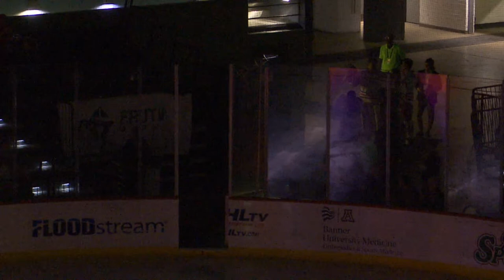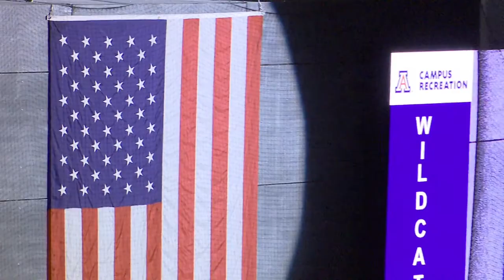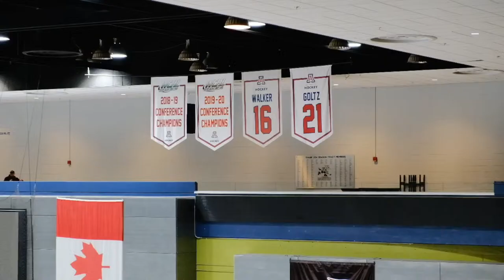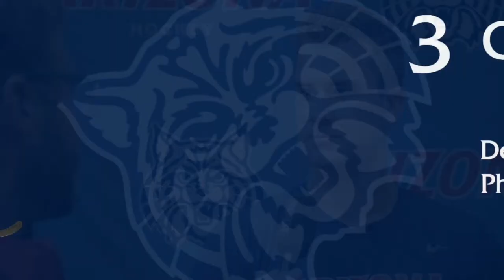2/25/23 U of A Wildcats vs. ASU Sun Devils